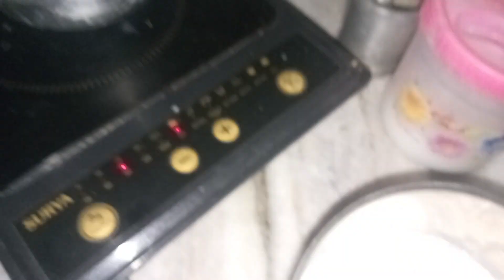आज मेरी मम्मी ने बनाई बाजरे की रोटी